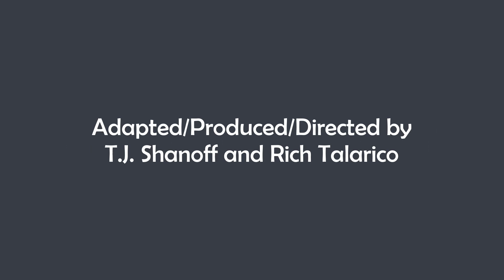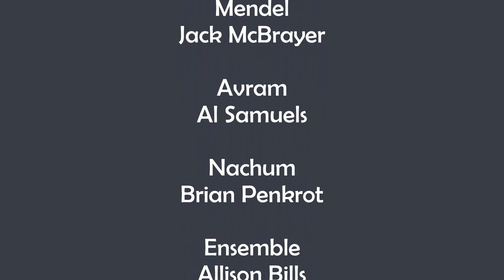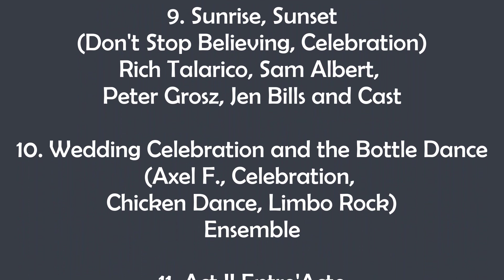16. Finale and bows • The Roof Is On Fiddler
Songs from a live performance of "The Roof Is On Fiddler!" at the ImprovOlympic Del Close Theatre, Chicago, June/July 2001

Adapted/Produced/Directed by
T.J. Shanoff and Rich Talarico

Choreography by
Martin Garcia

Stage Manager
Katie Landfear

Cast

Tevye
Rich Talarico

Golde
Sam Albert

Tzeitel
Abby Sher

Hodel
Jen Bills

Chava
Liz Cackowski

Motel Kamzoil
Joel Mehr

Perchik
Peter Grosz

Fyedka
Kevin Fleming

Lazar Wolf
Paul Grondy

Yente
Charna Halpern

Grandma Tzeitel
Tami Sagher

Fruma-Sarah
Pip Lilly

Rabbi
Jeremy Wilcox

Mendel
Jack McBrayer

Avram
Al Samuels

Nachum
Brian Penkrot

The Fiddler
T.J. Shanoff

Ensemble
Allison Bills
Bumper Carroll
Josh Dubose
Martin Garcia
T.J. Jagodowski
Stephanie Keating
Rachel Mason

Music Director/Piano
T.J. Shanoff

Guitar
Josh Funk

Musical Numbers

1. Prologue: Tradition
(The Roof is on Fire, The Way It Is)
Rich Talarico and Cast

2. Matchmaker
(Like a Virgin, Girls Just Want to Have Fun, Eternal Flame)
Abby Sher, Jen Bills, Liz Cackowski

3. If I Were a Rich Man
(I Wanna Be Rich)
Rich Talarico

4. Sabbath Prayer
(Livin' On a Prayer)
Sam Albert, Rich Talarico and Cast

5. To Life
(Electric Avenue, All Night Long)
Rich Talarico, Paul Grondy, Kevin Fleming and Cast

6. Dance Interlude
(Come Dancing)
Peter Grosz, Jen Bills

7. Miracle of Miracles
(All I Need Is a Miracle)
Joel Mehr, Abby Sher

8. Tevye's Dream
(Break My Stride, Thriller)
Rich Talarico, Sam Albert,
Tami Sagher, Pip Lilly and Cast

9. Sunrise, Sunset
(Don't Stop Believing, Celebration)
Peter Grosz, Jen Bills and Cast

10. Wedding Celebration and the Bottle Dance
(Axel F., Celebration,
Chicken Dance, Limbo Rock)
Ensemble

11. Act II Entre'Acte
T.J. Shanoff

12. Do You Love Me?
(At This Moment)
Rich Talarico and Sam Albert

13. Far From the Home I Love
(Who's The Boss Theme)
Rich Talarico and Jen Bills

14. Chava Ballet Sequence
(Sweet Child o' Mine)
Rich Talarico with Josh Funk (guitar)
and T.J. Shanoff (keyboard)

15. Anatevka
(Life In A Northern Town)
Cast, feat. Jack McBrayer, Bumper Caroll,
Al Samuels, Charna Halpern,
Sam Albert, Rich Talarico

***16. Finale and bows
(America, Don't Stop Believing,
The Way It Is)
Cast, feat. Sam Albert, Rich Talarico